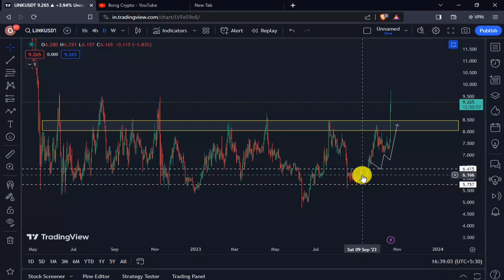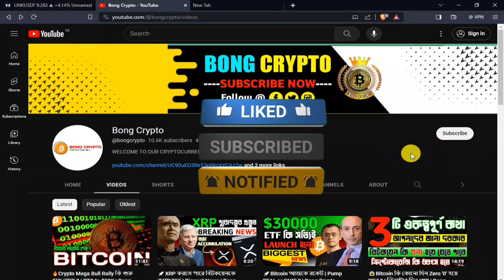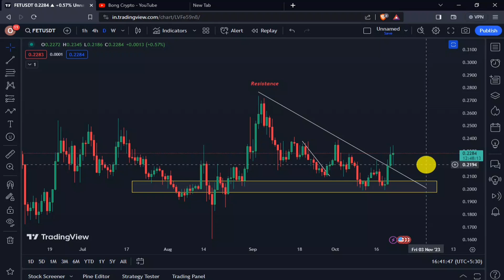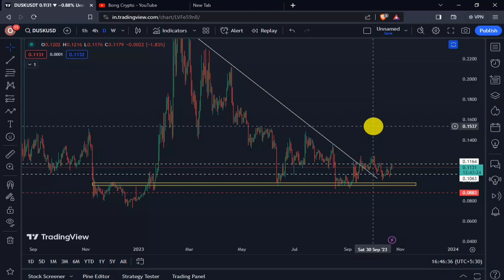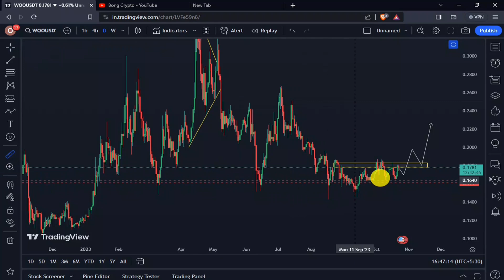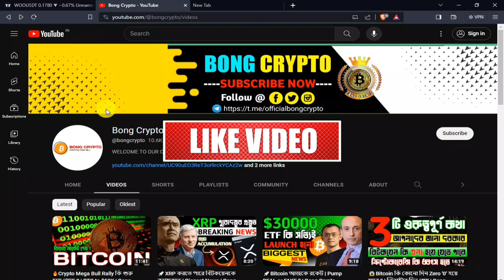🔥সম্প্রতি ট্রেড করার জন্য কিছু কয়েন | Bong Crypto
Facebook : To be revealed soon...
Insta : To be revealed soon...
Twitter : To be revealed soon...